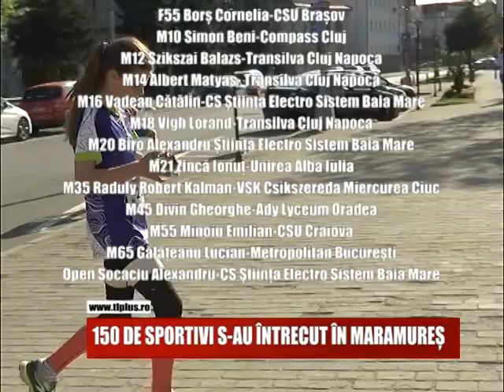150 sportivi s-au întrecut în Maramureș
150 de sportivi de la majoritatea cluburilor de profil din țară s-au întrecut în Baia Mare la sprint urban și semimaraton.
Competițiile au fost organizate de Federația Română de Orientare și CS Electro Sistem Baia Mare.